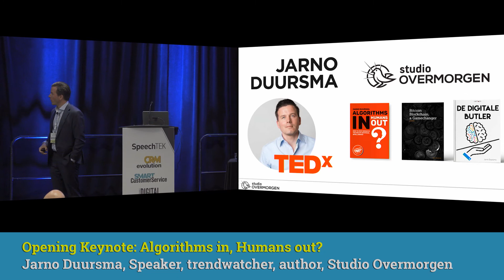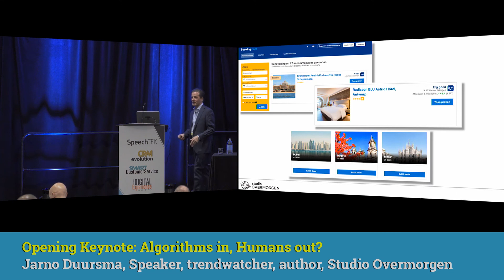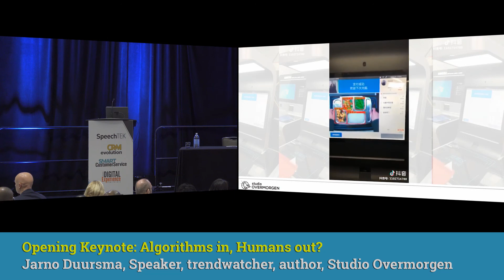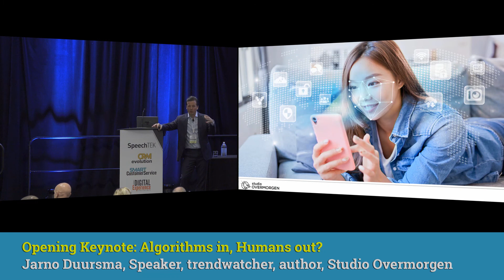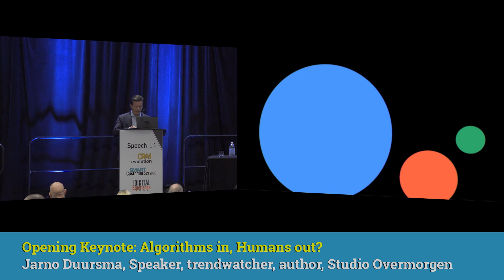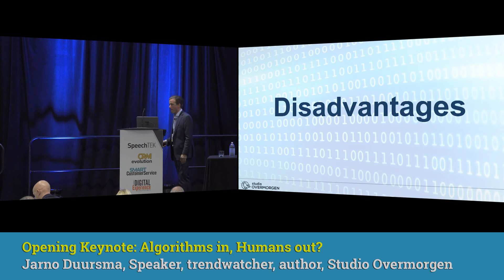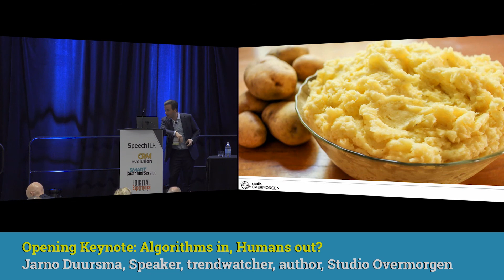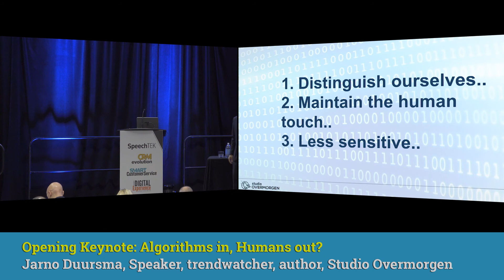Opening Keynote: Algorithms In, Humans Out?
Jarno Duursma, Speaker, trendwatcher, author, Studio Overmorgen.